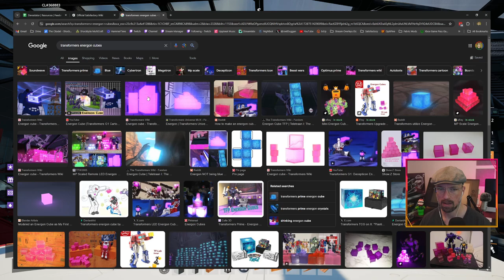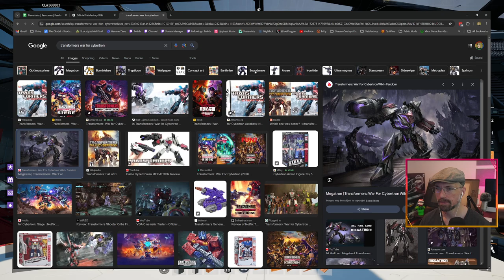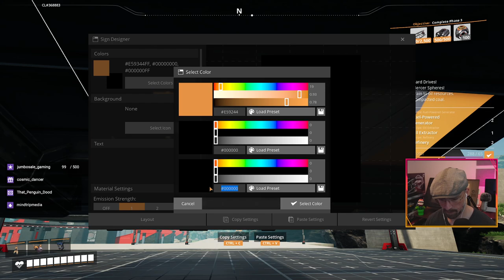Satisfactory - Cybertron - Inside The Storage Depot And Anti-Gravity Train Blueprints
Making some quick design changes to the Wheeljack Storage Depot, then using the blueprint designer to make anti-gravity train support platforms.